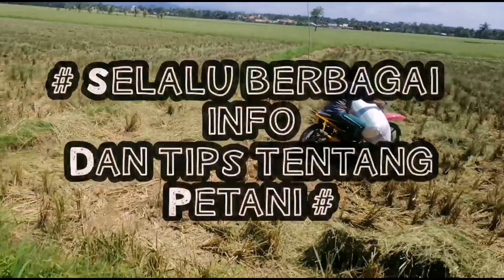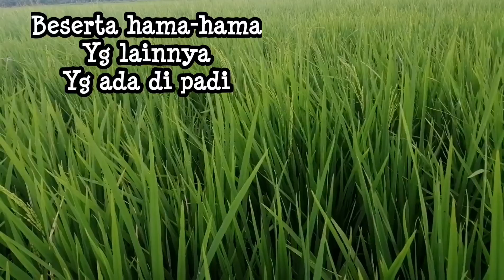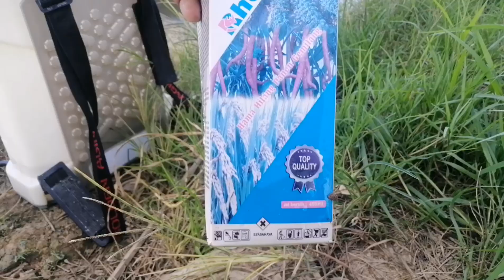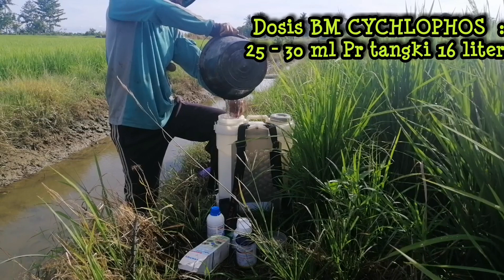Cara Membasmi Walang Sangit dengan mudah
Halo boss ku kali ini saya berbagi tips cara membasmi walang sangit dengan mudah
Dengan cara penyemprotan menggunakan 2 insektisida 100 % ampuh